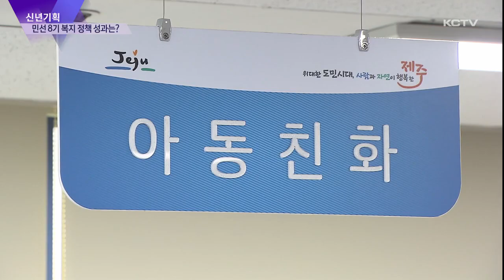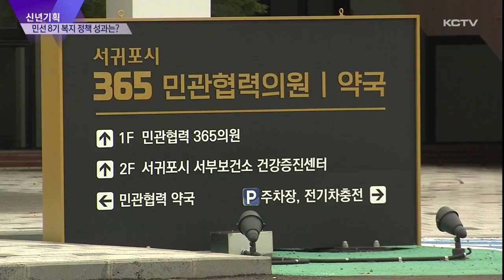[신년기획] 민선 8기 복지 정책 본격…체계 마련 과제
저출산과 초고령화, 의료 복지 등 제주도가 직면한 보건복지분야 문제가 적지 않습니다.

오영훈 도정표 복지정책이 올해부터 본격적인 시행되는데, 정착까지 과제도 만만치 않습니다.

신년기획, 오늘은 보건복지분야를 짚어봤습니다.